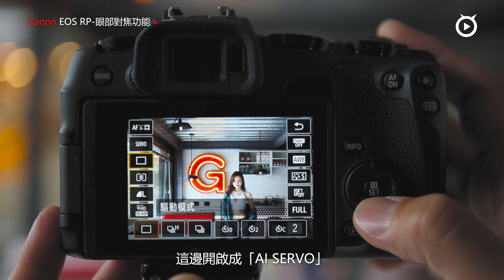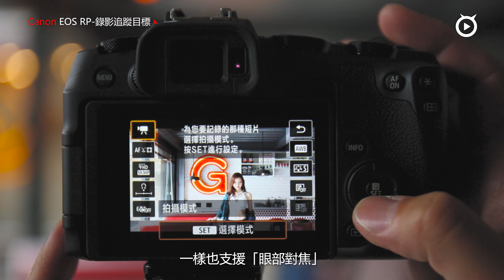Canon EOS RP 輕量級無反全幅動手玩！｜feat. 小立 Sulittleli【Mobile01】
Canon EOS RP 務實平價取勝 全片幅國民機！

Canon EOS RP 的產品定位就是以輕巧、平價為取向，總重僅 485 公克、搭載 26.2MP 全片幅 CMOS、DAF 對焦系統、-5 EV 暗部對焦能力、AI Servo 支援眼部對焦、4fps 連拍追焦、側翻式觸控螢幕以及 4K 24p 的錄影能力；儘管沒有特別突出的黑科技，不過卻是普羅大眾都能輕鬆上手的一款全片幅 MILC。